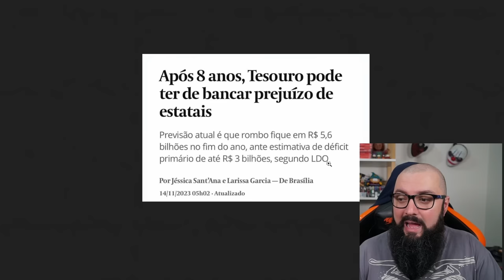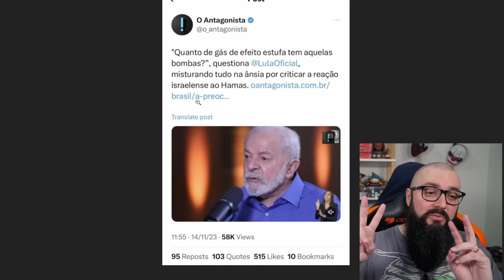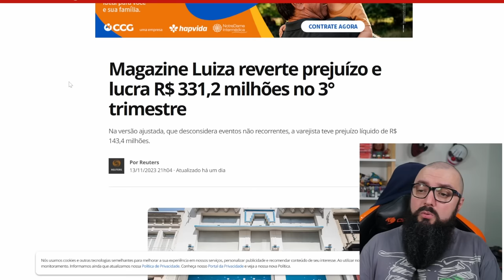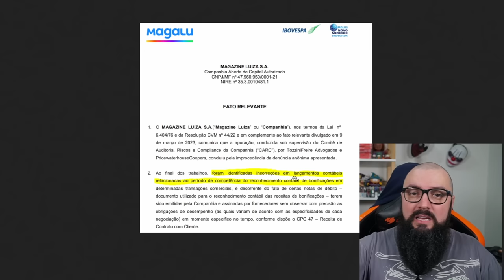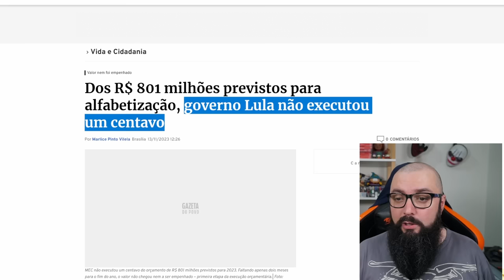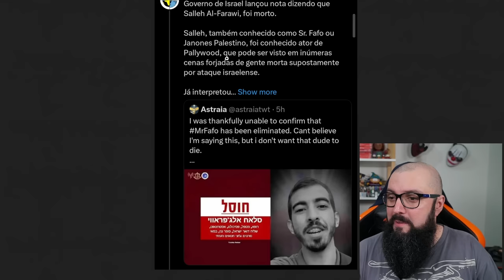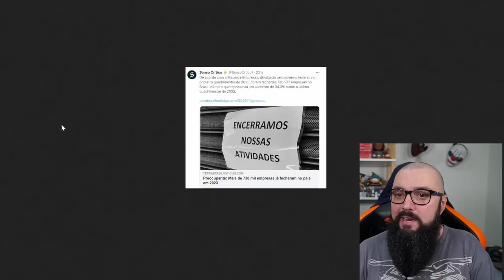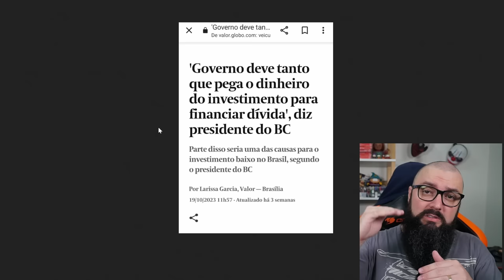Fazuelly News #32 Lucro Da Lacrazine Luiza !